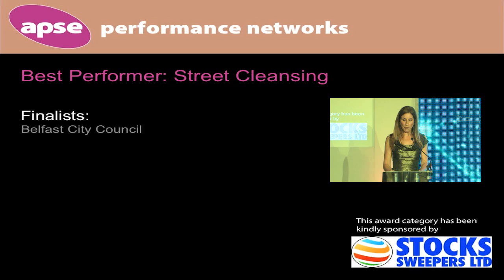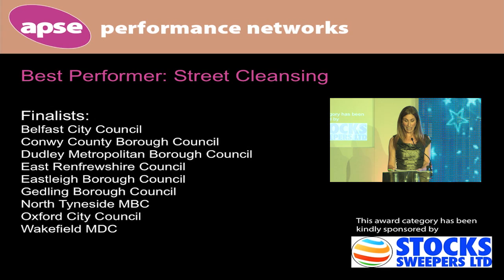Best Performer - Street Cleansing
Winner: Eastleigh Borough Council